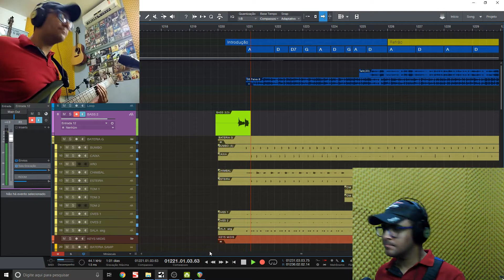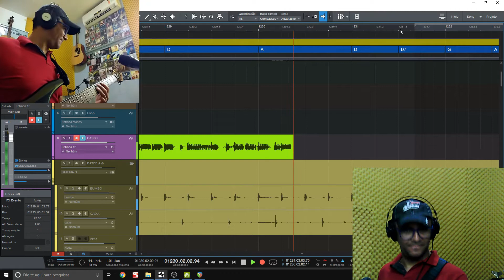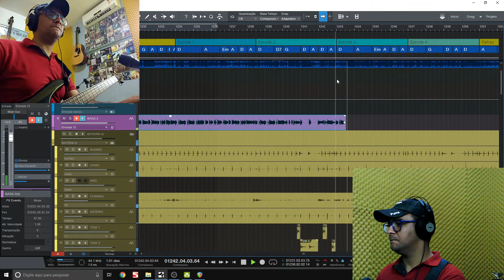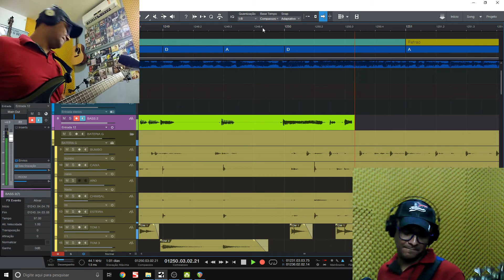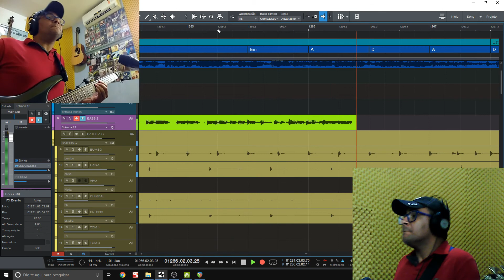Gravação de Baixo - Dupla Ronny&Junnyor - Elvis Monteclaro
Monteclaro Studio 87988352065